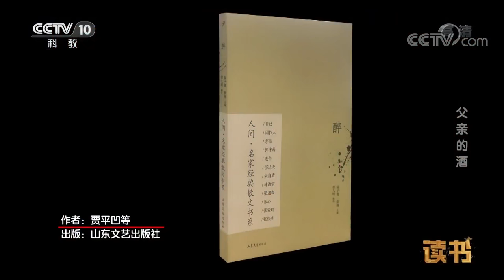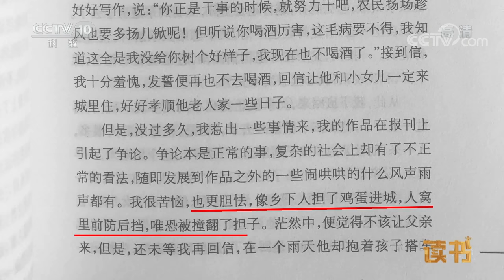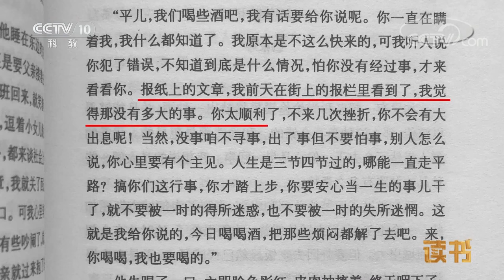《读书》 贾平凹 《酒》 父亲的酒 令贾平凹终身难忘的一次酒局 20181219 | CCTV科教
本期节目主要内容： 酒文化在我国底蕴深厚，自古以来，文人与酒更是不分家的。作家贾平凹的酒量出名，然而令饮酒无数的贾平凹终身难忘的却是一次普普通通的酒局。